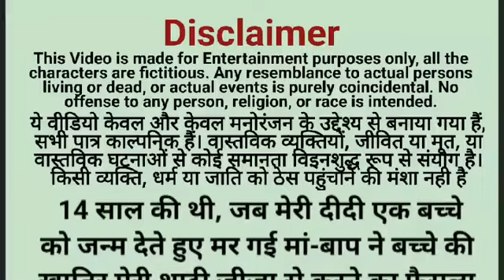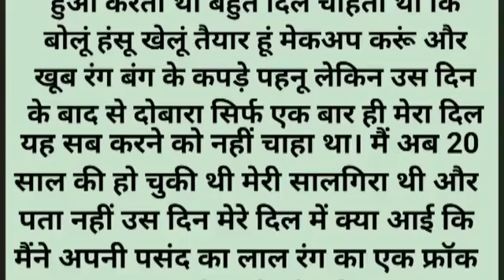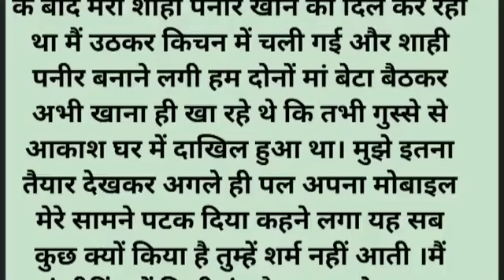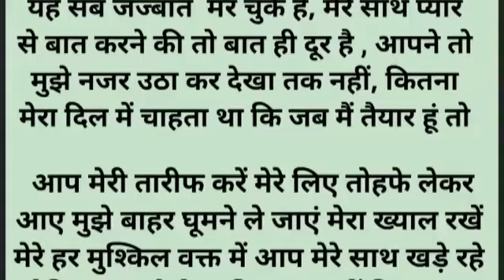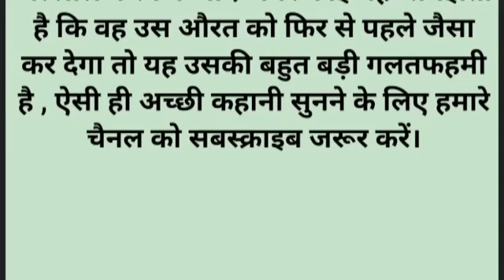suvichar ll motivational hindi kahaniya